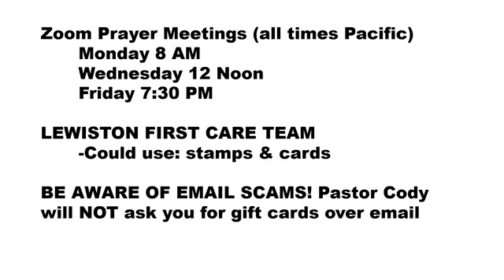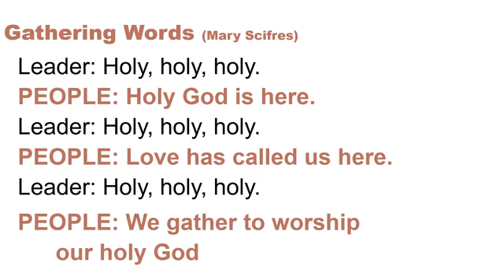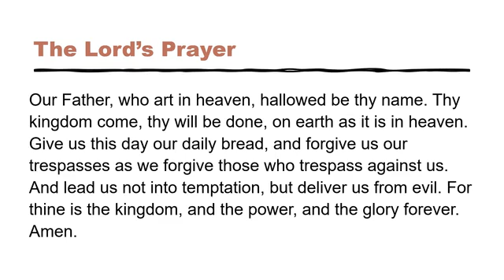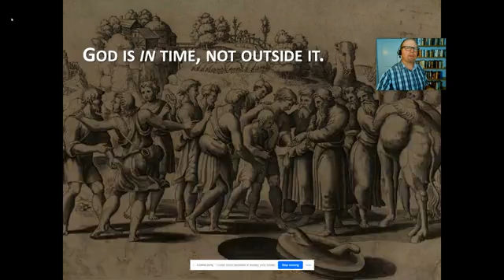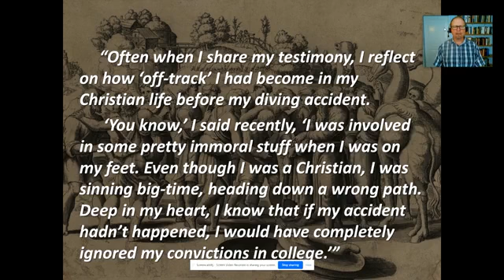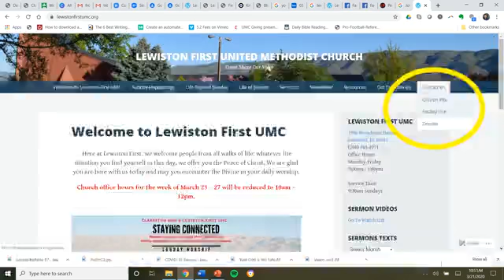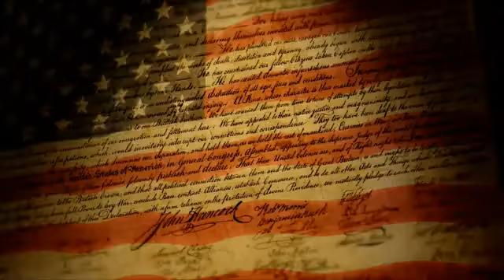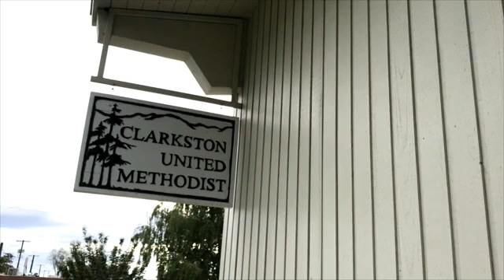Sunday Worship 08/30/2020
August 30, 2020 Worship livestream